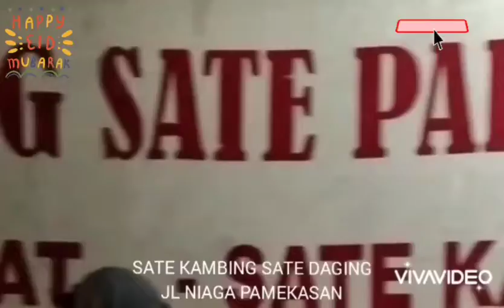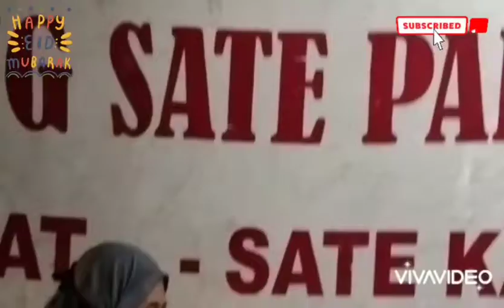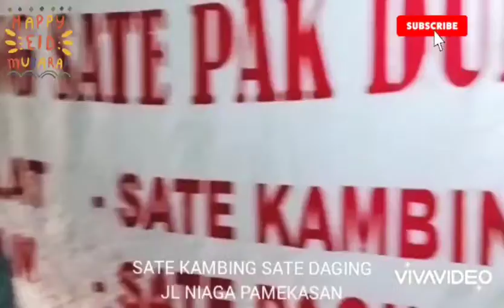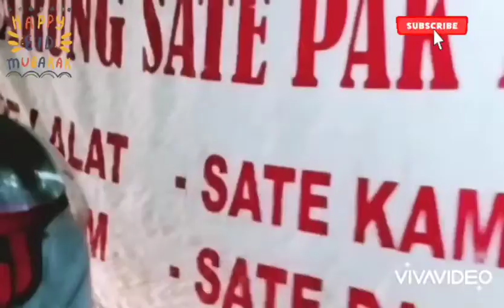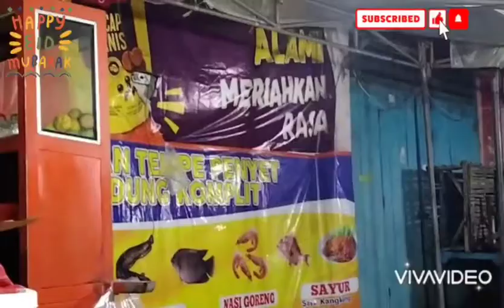NASI AYAM GORENG SAMBALTRASI DAN SATE LALAT DAGING KAMBING SATE DAGING SAPI JL NIAGA PAMEKASAN